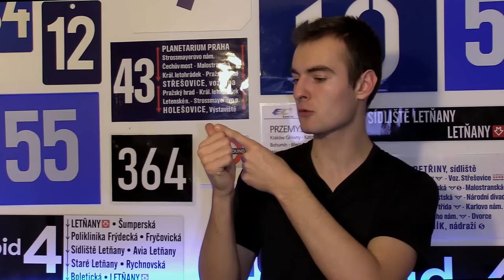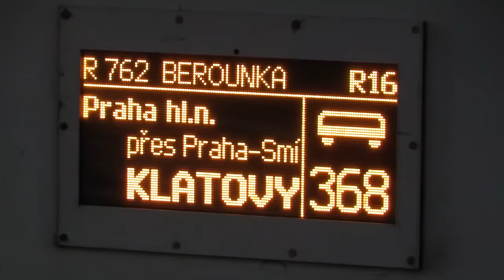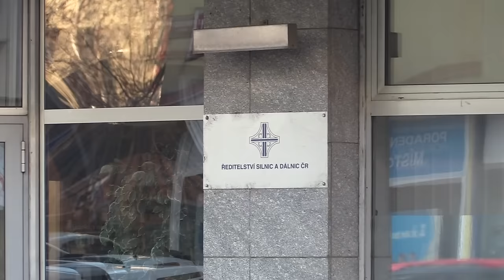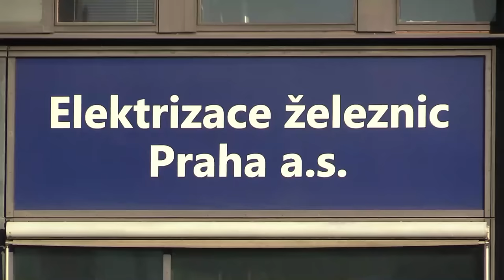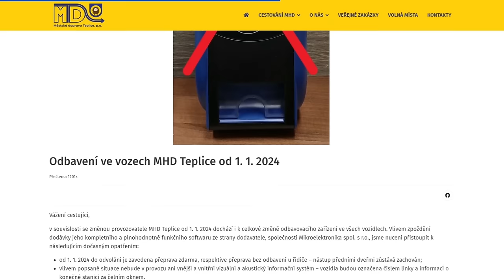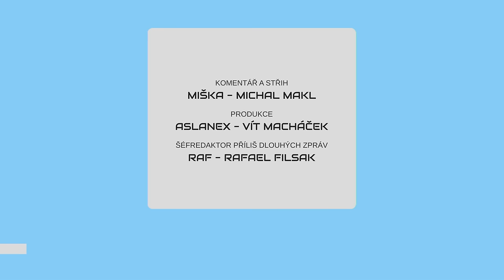METROBUS EXPRES #1: Blíží se konec jízdenek u řidiče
Novinky z PIDu představují nové tramvaje pro Prahu a nový způsob odbavení v autobusech v Kraji. Dále se podíváme na aplikace Správy železnic či železniční soutěže.

Zveme vás na premiéru druhého ročníku Tour de Mosty

V Expresu #1 uvidíte:
Nákup jízdenky u řidiče (zdopravy.cz)
Datel SŽ (zdopravy.cz)
Souteže na železnici (zdopravy.cz)
Nové tramvaje pro Prahu (dpp.cz)
ŘSD státní firmou (zdopravy.cz)
Smíchovský terminál levněji (zdopravy.cz)
Teplice bez jízdenek (novinky.cz)

Časové značky:
0:00 Úvod
0:27 Jízdenka u řidiče bude minulostí
1:18 Datel
2:15 Železniční soutěže ve velkém
3:09 Tramvaje pro Prahu představeny
3:39 ŘSD státní firmou
4:15 Nový Smíchovský terminál levněji
4:47 Teplický začátek provozu bez jízdenek
5:19 Výluky
5:48 Závěr+pozvánka